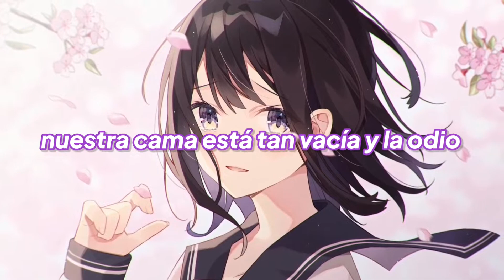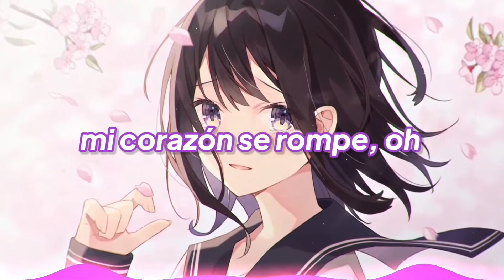Nightcore - Heartbreaks (Sub Español)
📝Song Information:

🎶Track: Marin Hoxha, Robbie Rosen, JeLa - Heartbreaks

📝Lyrics Original:

I hear you walkin’ down the hallway
It’s never easy, no it’s always, so damn hard
So damn hard, when I have to leave you, ooh

The distance, between us
Feels endless, it’s miles of,
Heartbreak, my heart breaks, oh

Been too long, since I’ve gone
I need to, come back home

Our bed’s so empty and I hate it
I want you here, not gonna fake it, so damn hard
So damn hard, spendin’ nights without you, ooh

My heart breaks

⚠️Importante⚠️
Si quiere usar esta música porfavor dé los créditos a "Magic Records" enviando el siguiente código en la impugnación (he acreditado correctamente Magic Records en mi video).